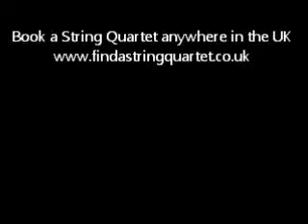Your Song performed by London String Quartet